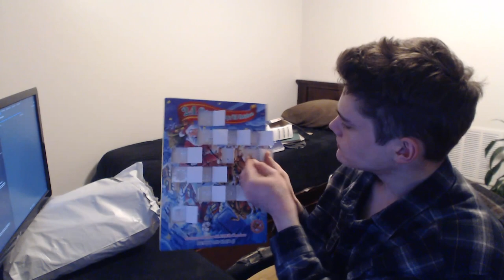Street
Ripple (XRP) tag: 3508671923